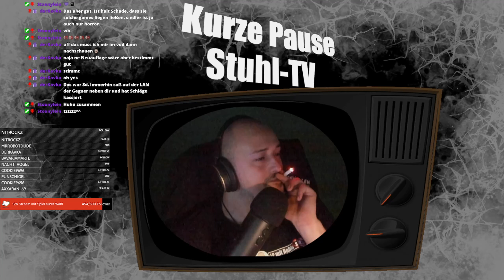Kingdom Come: Deliverance | blind Live Letsplay | Teil #96 | [german gameplay 🇩🇪]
Hi Leute,
Kingdom Come: Deliverance werde ich nun blind und live als Letsplay mit epischem Gameplay und spannender Story streamen.